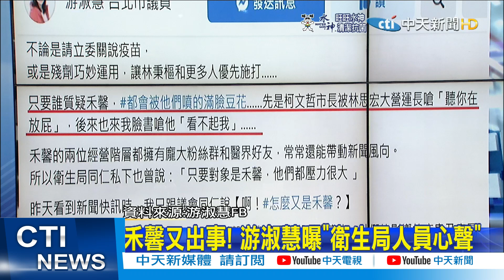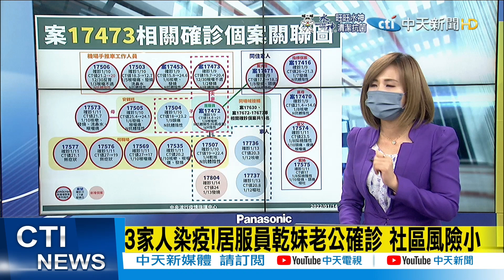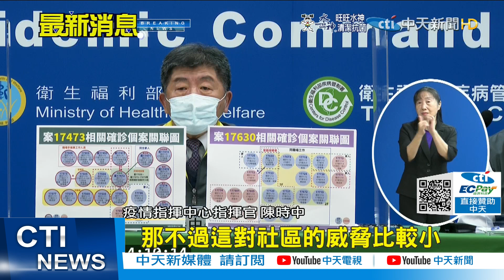【每日必看】禾馨又出包! 牧師揭抗體內幕"早想揭發"｜旅客頻抱怨大鬧防疫旅館 確診女害員警須隔離 @中天新聞CtiNews 20220114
00:00禾馨再捲爭議! 牧師揭驗抗體內幕"早想揭發"
00:55禾馨又出事! 游淑慧曝"衛生局人員心聲"
02:15 3家人染疫!居服員乾妹老公確診 社區風險小
03:42無畏疫情排到爆! 竹北大遠百試營運"進館都難"
04:20沒網路大鬧防疫旅館! 確診女害員警須隔離

歌名: Sunspots
作者: Jeremy Blake
類型: Dance & Electronic
氣氛: Happy Music